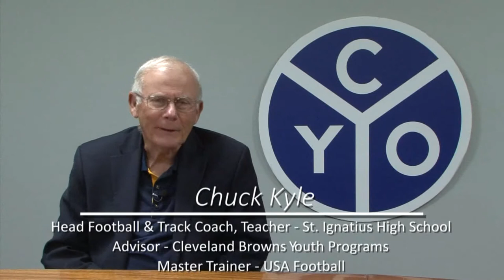CYO Stories: Chuck Kyle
Chuck Kyle talks about a moment in CYO Football that ended up shaping his life.